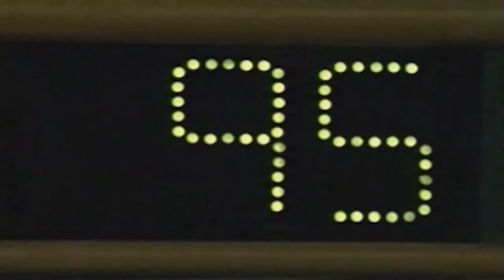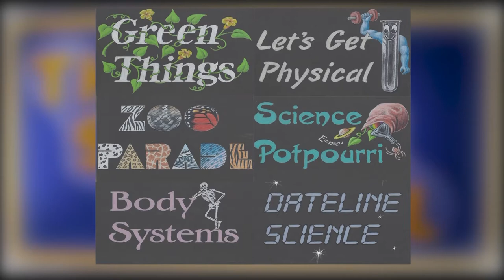2020-21 Science Bowl Middle School Thomas Johnson v Robert Goddard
2020-21 Science Bowl Middle School Edition Show #6
Thomas Johnson v Robert Goddard